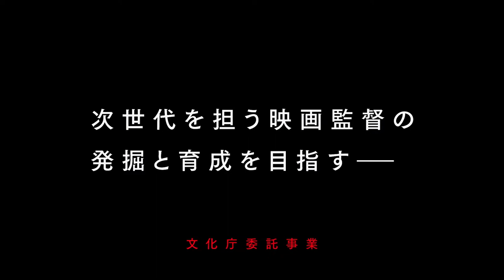映画「Le Cerveau セルヴォ」「あなたみたいに、なりたくない。」「魚座どうし」予告編（監督：島田欣征、川崎僚 、山中瑶子）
次世代を担う映画監督の発掘と育成を目指す若手作家育成プロジェクトndjc2019として、三編を公開する。

「Le Cerveau セルヴォ」
監督：島田欣征
出演：田中沙依
劇場公開日：2020/2/21
(C)2020 VIPO

「あなたみたいに、なりたくない。」
監督：川崎僚
出演：阿部純子
劇場公開日：阿部純子
(C)2020 VIPO

「魚座どうし」
監督：山中瑶子
出演：根本真陽
劇場公開日：2020/2/21
(C)2020 VIPO